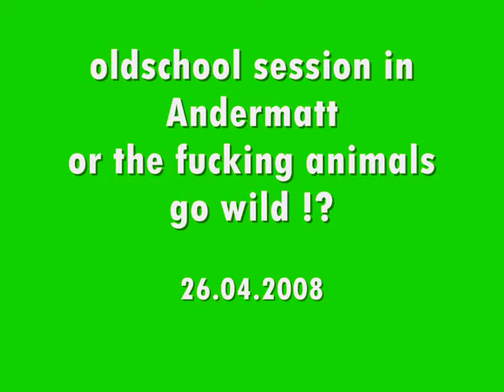oldschool session in andermatt 2008 last day (Snowboard)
Hier noch ein paar eindrücke vom letzten Snowboard Tag in Andermatt, war sehr amüsant.. 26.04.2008